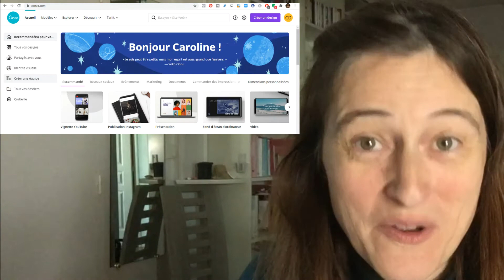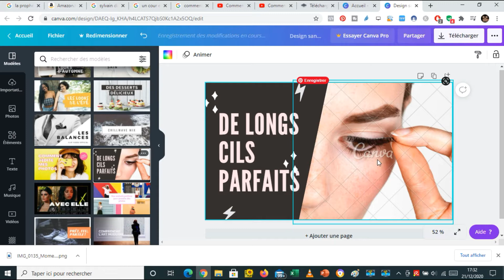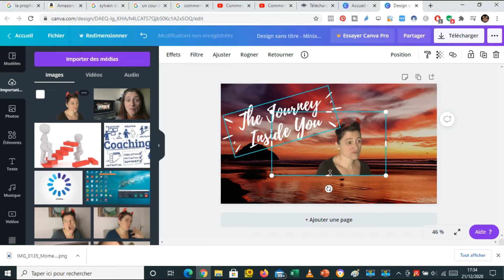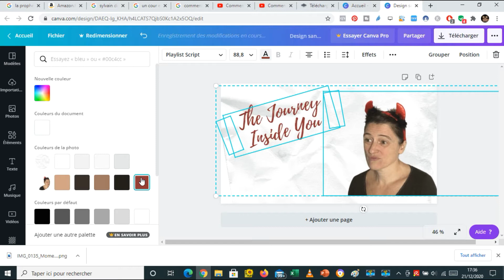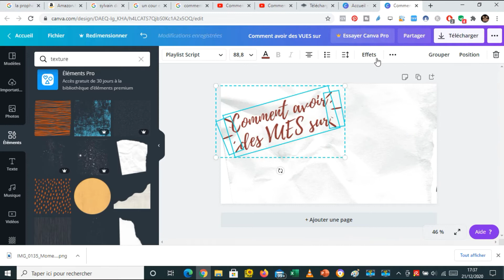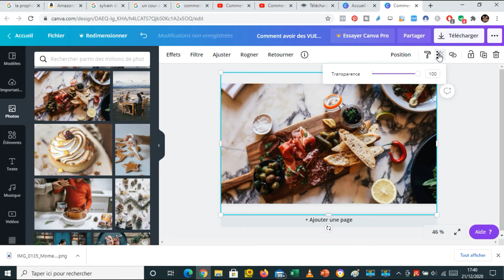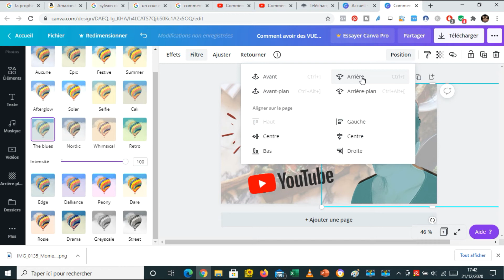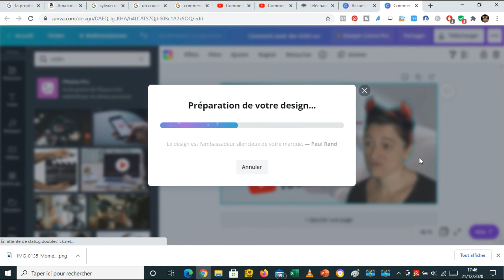Comment faire une miniature YouTube sans être graphiste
Une miniature, c'est LA porte d'entrée de tes vidéos.
Si ta miniature ressemble à toutes ses voisines, pourquoi les gens cliqueraient sur celle-là plutôt qu'une autre?

Il est donc indispensable de bien la travailler: du texte écrit gros, des couleurs flashy, une photo d'un visage avec des émotions, et ton style à toi.

La bonne nouvelle, c'est qu'il n'est plus nécessaire d'être graphiste, ni de savoir manipuler des logiciels comme photoshop.

Avec canva, de nombreux modèles de miniatures sont disponibles et removebg permet de détourer gratuitement une personne sur une photo.

Dans cette vidéo je te montre comment utiliser ces deux logiciels gratuits et directement disponibles sur internet.

En attendant, si ça te donne envie de te lancer à faire des vidéos pour développer ta visibilité, tu peux...

2) te former en toute autonomie, à ton rythme avec la formation en ligne:

3) te former avec moi, en faisant ta vidéo de A à Z en 2 jours:

A bientôt!
Caroline